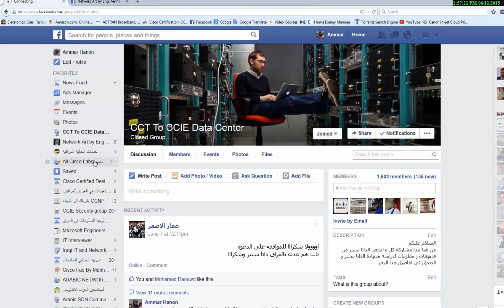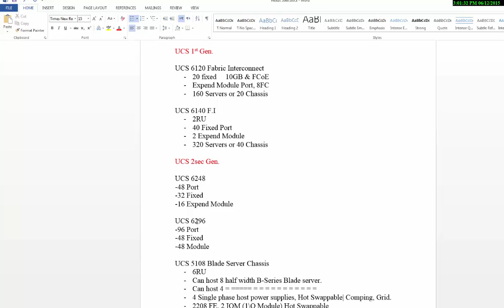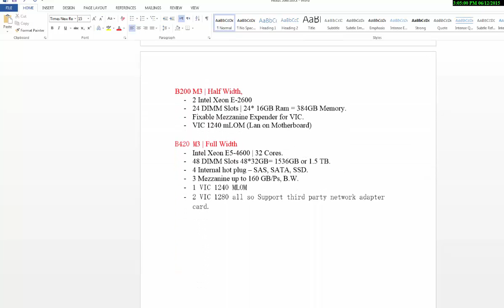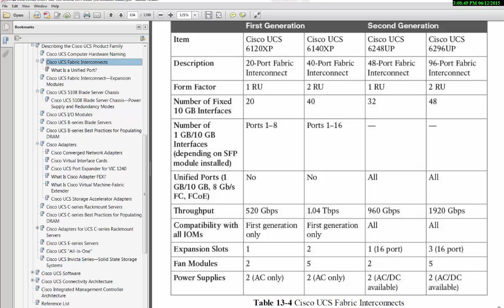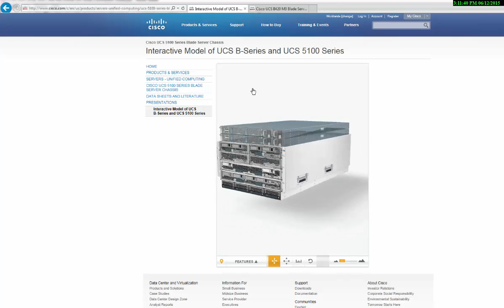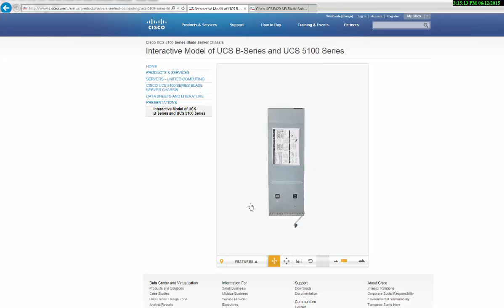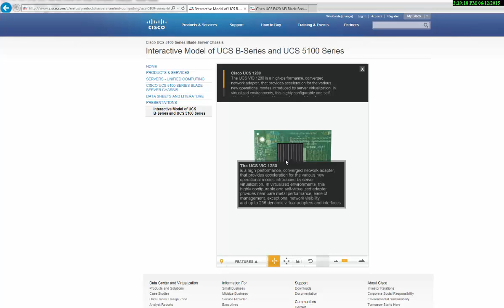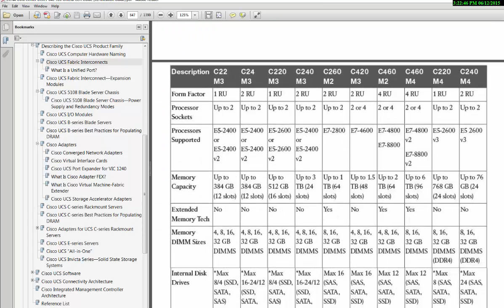CCNA DC| UCS Servers| 640-916 By Eng. Ammar Hanon-6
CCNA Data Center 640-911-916